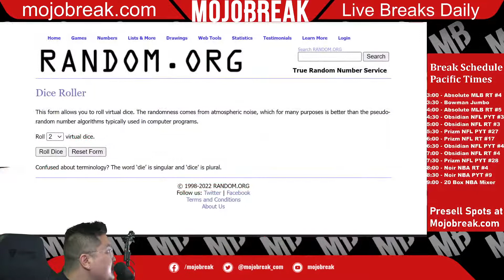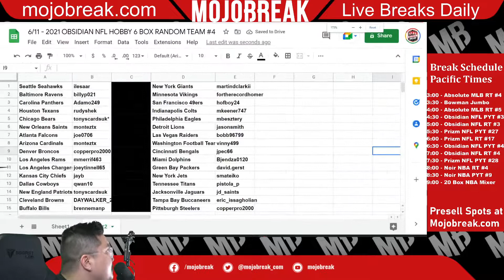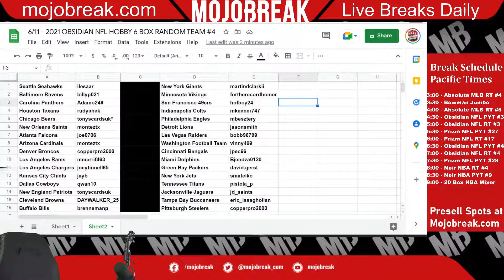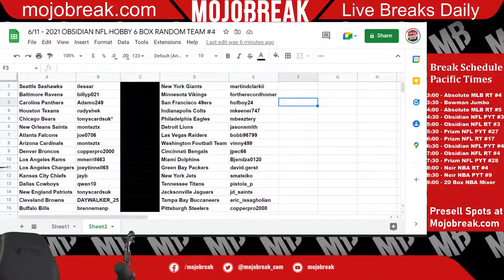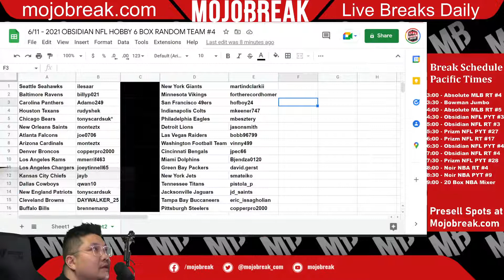Draw Results - 2021 Panini Obsidian Football Hobby 6 Box Break RT #4 - 06.11.22